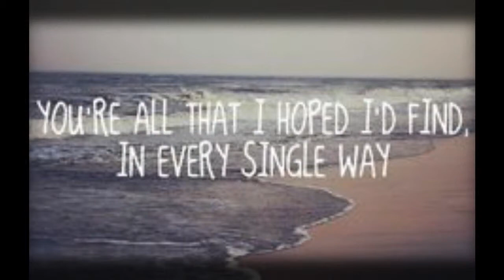Badgley's Photos; Volume VII